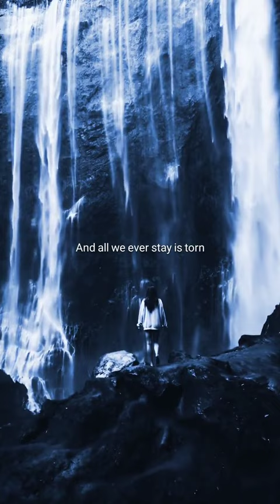𝔚𝔥𝔢𝔫 𝔦𝔱 𝔥𝔲𝔯𝔱𝔰 𝔟𝔲𝔱 𝔦𝔱 𝔥𝔲𝔯𝔱𝔰 𝔰𝔬 𝔤𝔬𝔬𝔡